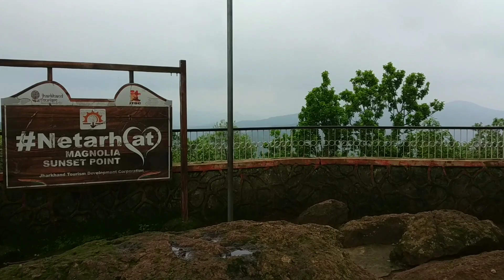NETARHAT AND PATRATU | PART 3